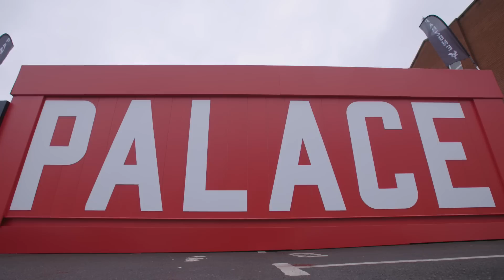Klubbjakten - Crystal Palace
Denne klubben kom inn fra sidelinjen, og overrasket meg skikkelig! Ikke en klubb jeg visste altfor mye om fra før, men tidligere spiller - og ambassadør Mark Bright hadde uten tvil et sjarmerende innsalg. Enig?